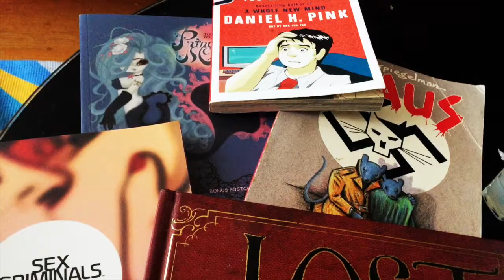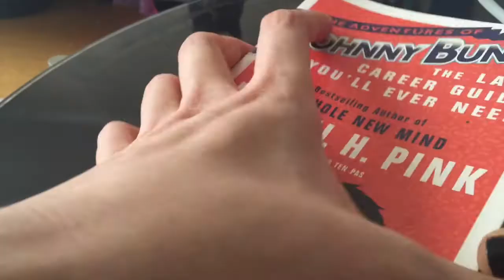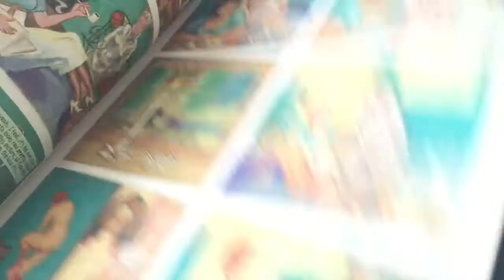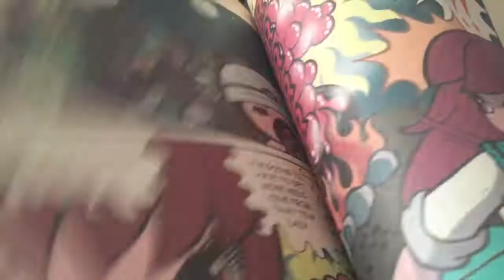📕Five of My Favorite Graphic Novels - Junko Mizuno, Alan Moore, Daniel Pink and more!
From mermaids to mice, here are some of my favorite graphic novels.

Princess Mermaid by Junko Mizuno

Lost Girls by Alan Moore

Sex Criminals by Chip Zdarsky and Matt Fraction

The Adventures of Johnny Bunko by Daniel Pink

Maus by Art Spiegelman

FOLLOW ME ONLINE!